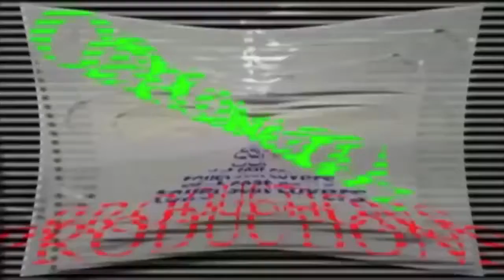Red Hill Ramblers Live @ The Cold Gray Bag Of Suck Winter Party- Jabber Jaws- 2/21/14- Whole Set!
Here is the entire set of RED HILL RAMBLERS Live From Jabber Jaws Bar and Grille, for The Cold Gray Bag Of Suck Winter Party on 2/21/14! Enjoy and catch all 3 videos in the series!

Twin 55
Red Hill Ramblers
Deprived